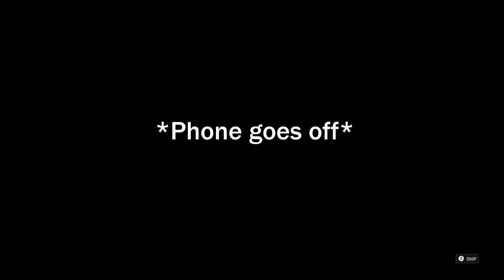Rainbow Six but I aced a round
What happens when 4 idiots(five at the end) play siege and one gets a round ace. find out when you watch this wanna be group of people do exactly that